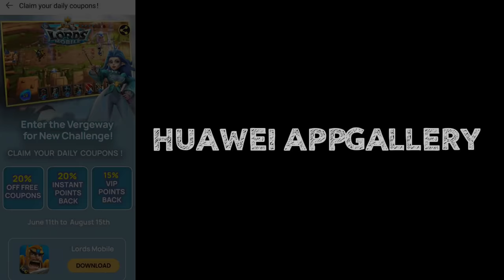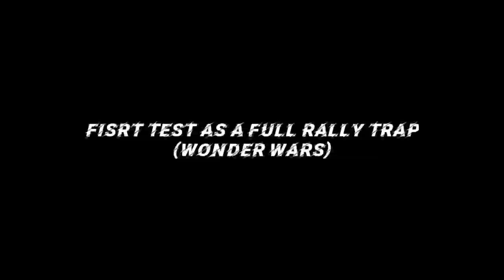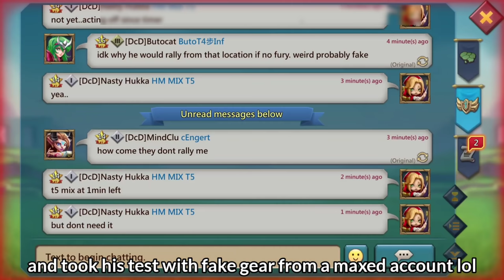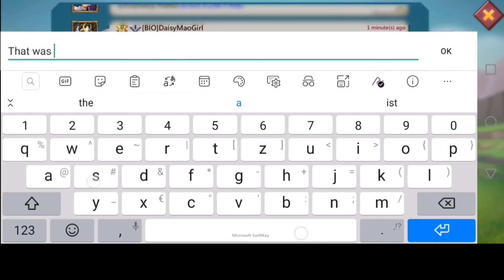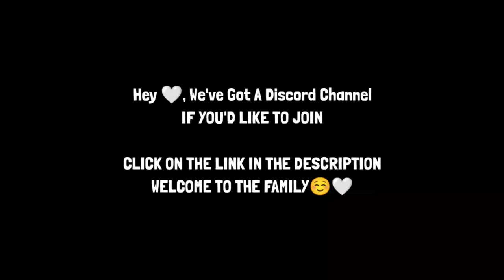SUGAR PAIN VS HORNYMIDGET! - MYTHIC CHAMP RALLY TRAP OVERVIEW- MAXED BARON INCOMING! - Lords Mobile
HORNYMIDGET TAKING 11K MYTHIC CHAMPS T5 RALLIES
DOUBLE RALLIES FROM SUGAR FT SUGAR PAIN

MUSIC
MATAFAKA NCS

3) Install HMS security if prompted for AppGallery to run
4) Register a Huawei ID account
5) If you need any helps or want to join the VIP club, contact AppGallery Team via discord